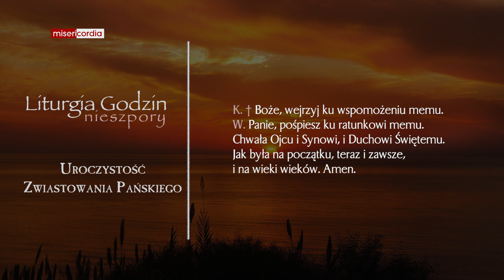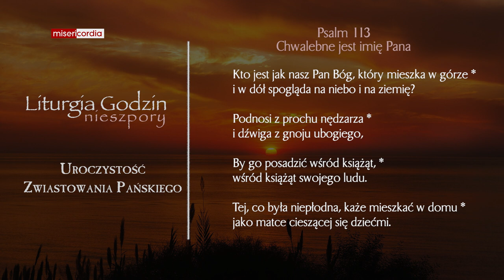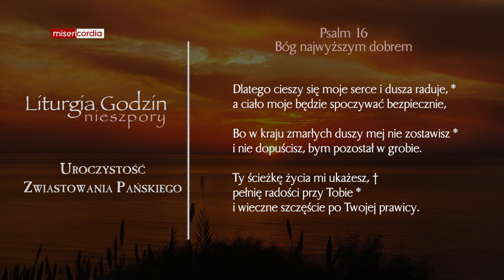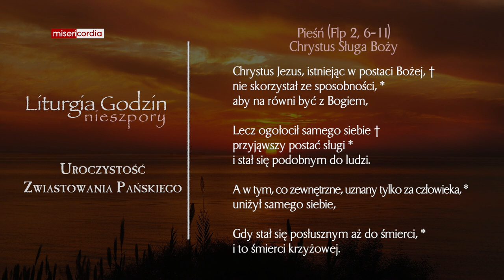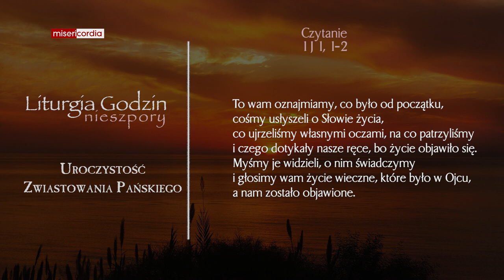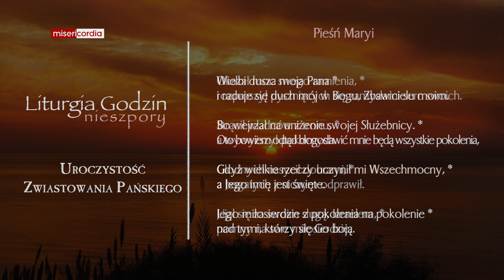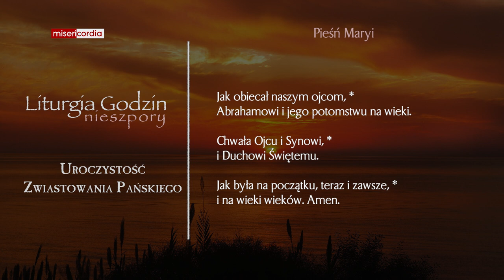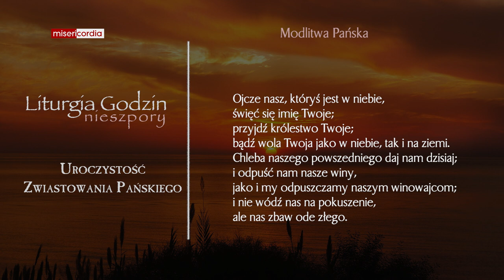Liturgia Godzin | I Nieszpory | Uroczystość Zwiastowania Pańskiego